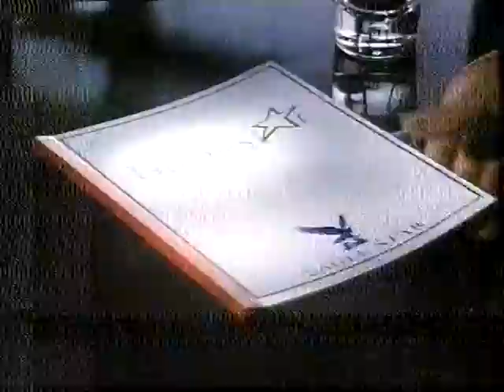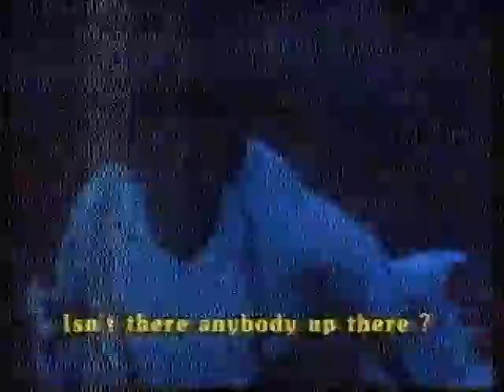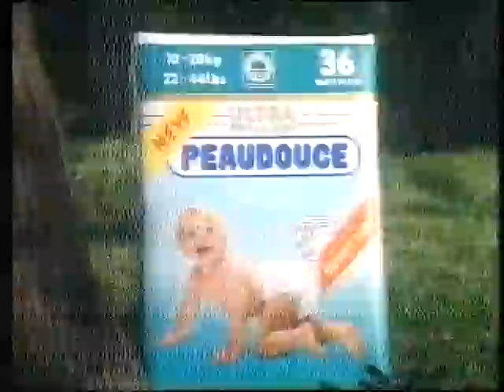night network (february 1989)